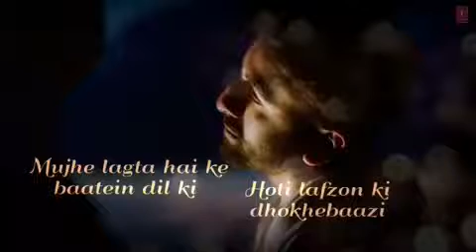New Whatsapp status|Love|Romantic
Whats